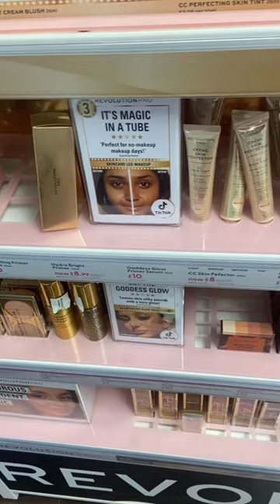What’s New At Superdrug